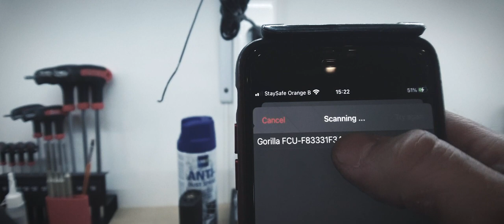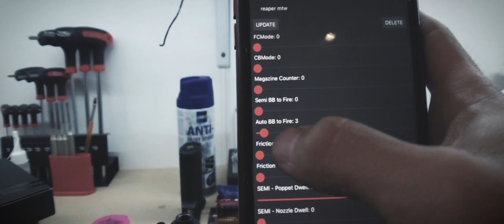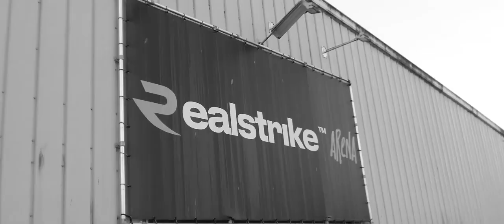GORILLA FOR WOLVERINE "MTW" THE ULTIMATE UPGRADE!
► While I've searched through the internet for this setup, I've never found a video with this kind of setup.

► The MTW platform is a very good HPA gun for beginners/intermidiate players . If you want that ADVANCED gun, you'll need to fine tune it with a different barrel, bucking, (hop up unit isn't a must) and lastly ... THIS UPGRADE!

► I've been using this Gorilla Triggerboard and FCU and it's super easy to use. Going into the app and tune the things you need to change is amazing. It's instant!

► You open the app and instant tuning and write it on the fly.

► Filmed: Location
Airsoftdoctor in Mechelen (Belgium).

► Replica: MTW Wolverine Reaper Gen2 (adding to the edition will be the inferno gen2 for cqb).
► FCU: Gorilla FCU + Triggerboard